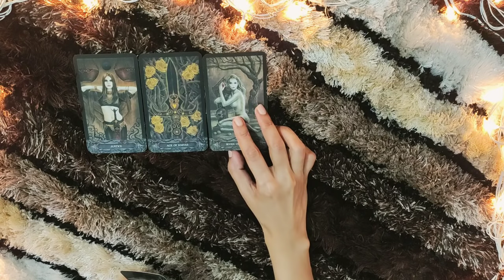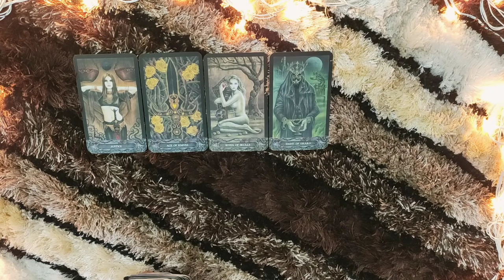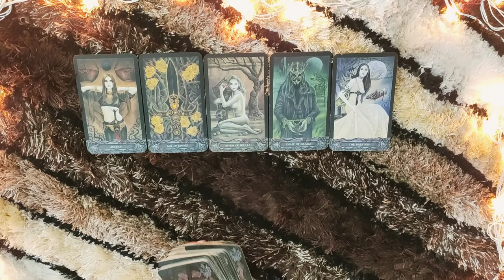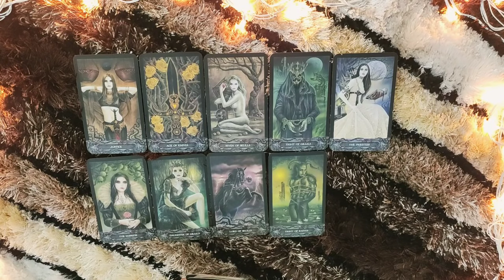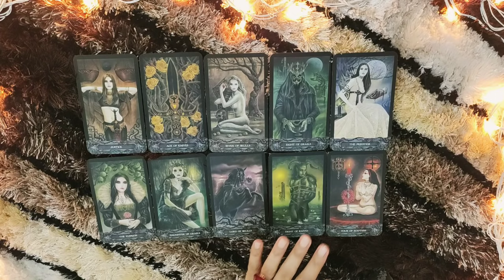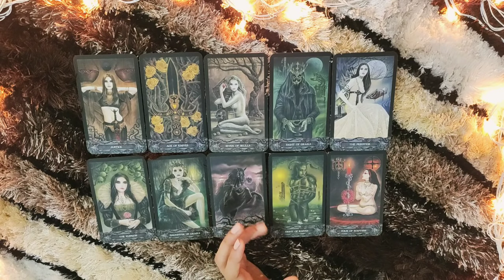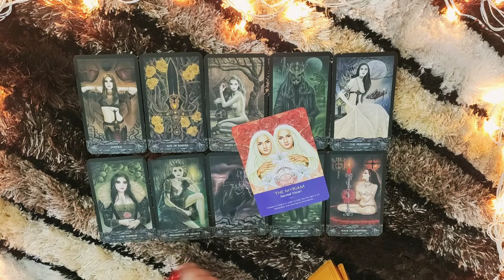*GEMINI- SOMEONE IS ABOUT TO BREAKDOWN* 1-16 JULY LOVE READING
This reading is  for my GEMINI people from 1-16 july. I hope you enjoy.

PERSONAL READINGS

ttps://youtu.be/aHP__Rdn26M

tps://youtu.be/N_KdLi15e1U